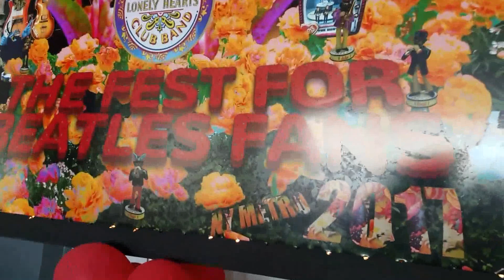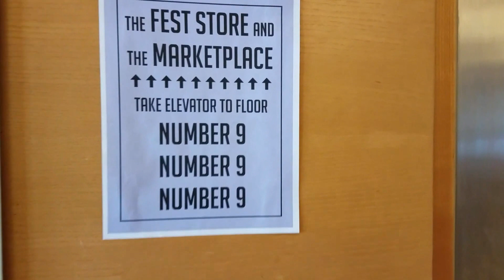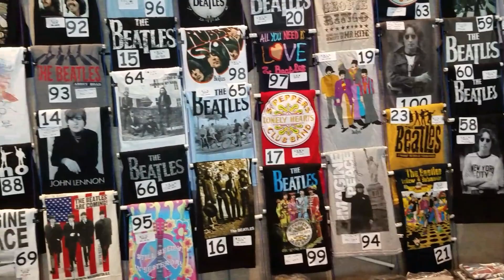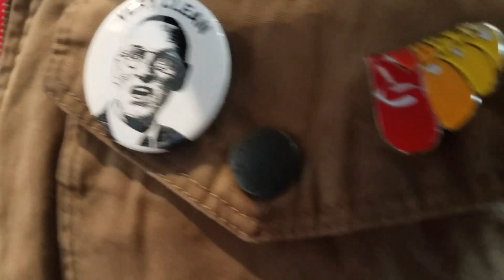Attending "THE FEST FOR BEATLES FANS 2017" !!!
Beatlefest moments, Featuring: Klaus Voormann, Four Wings Members (Denny Seiwell, Laurence Juber, Steve Holley, Denny Laine), Joey Molland (Badfinger), Gene Cornish (The Young Rascals), Mark Rivera, Billy Kinsley (The Merseybeats), Mark Hudson, Jon Cobert - and more...from the Beatlefest, in Jersey City - 2017!